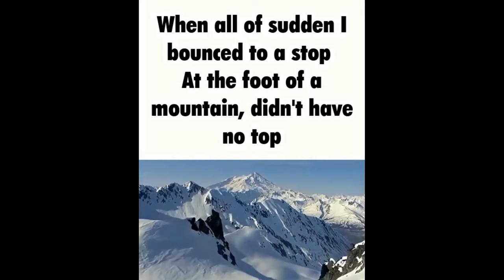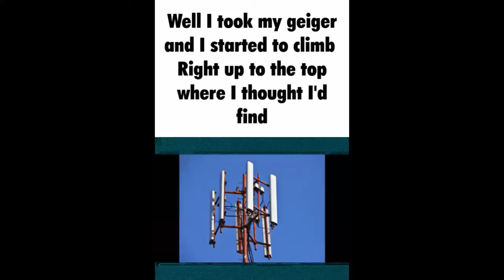"Uranium fever" meme I found on Discord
Uranium Fever: Elton Britt (og maker of song C:)

Also, just to clarify, one of My friends gave me the video on discord, I downloaded it uploaded here, and the original video linked is the person who made it. (Correct me if I'm wrong)